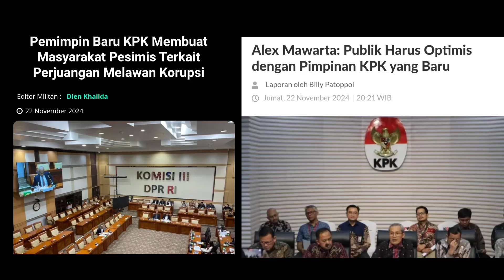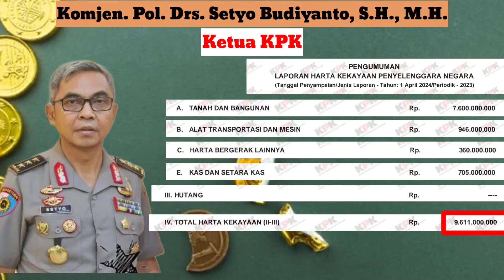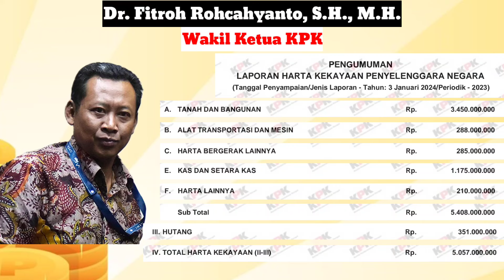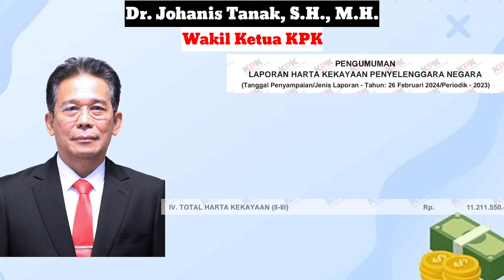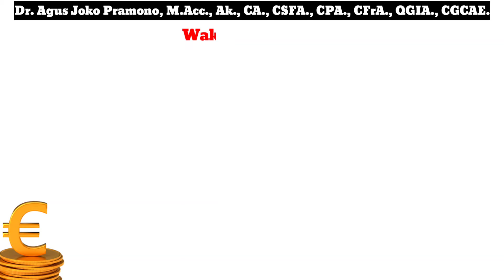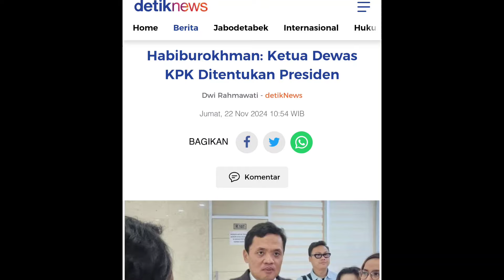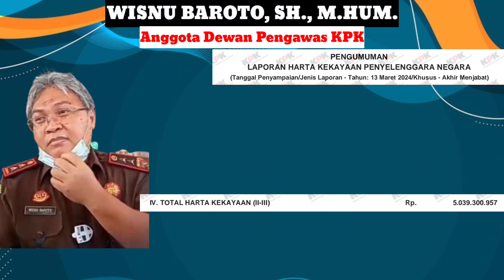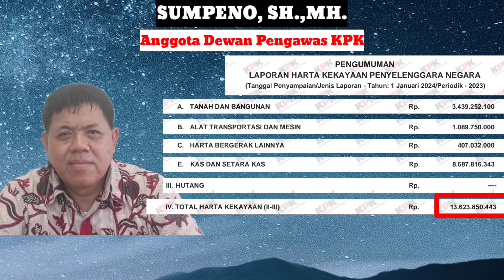Kekayaan Pimpinan KPK dan Dewan Pengawas KPK Periode 2024-2029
Pimpinan KPK dan Dewan Pengawas KPK Periode 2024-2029 telah resmi terpilih.
Hampir seluruh pimpinan KPK yang terpilih adalah wajah baru, apakah ini akan membuat rasa optimisme masyarakat terhadap pencegahan korupsi di Indonesia menguat?

Di Video ini kita akan melihat harta kekayaan para pimpinan KPK dan Anggota Dewan Pengawas KPK yang baru terpilih, kalau dilihat dari harta kekayaan mereka, tidak ada tokoh yang terlalu "sultan", apakah ini menjadi indikasi KPK kedepan menjadi lebih baik? jelas BELUM TENTUUUU..